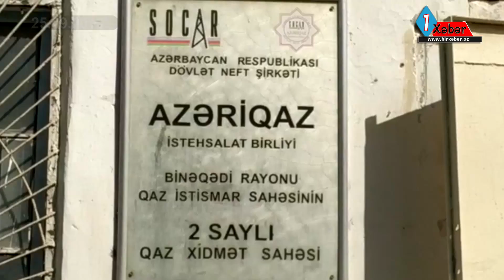Zibilliyin içindəki "Azəriqaz"...